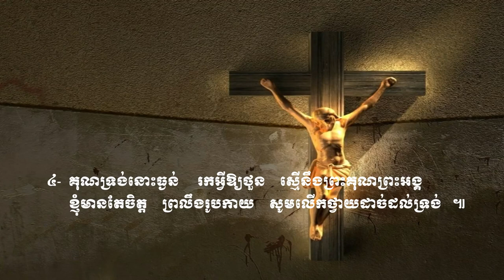នៅត្រង់ឈើឆ្កាង (សាច់) .All The Cross. (Sound) Vol # 49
ខ្ញុំត្រូវតែទៅ
ទៅមុខគ្រីស្ទជនអើយ
យុវជនអើយ
យុវជនគឺជាកំលាំងទ័ពស្រួច
ចម្រៀងផ្សាយដំណឹង
ចូរទៅប្រញាប់
ច្រូតថ្វាយព្រះអង្គ
ចូរចេញបំភ្លឺលោកិយដ៏ងងឹត
យុវជននិងបេសកកម្ម
ចូរមានចិត្តស្មោះត្រង់
យើងជាបន្លឺលោកិយ
ព្រះគុណល្មមដល់អ្នកហើយ
មិត្តអើយក្រោកឡើងពីព្រលឹម
ទ្រង់ឃ្វាលខ្ញុំពិត
ព្រះអង្គឃ្វាលខ្ញុំ
ព្រះអង្គជាអ្នកគង្វាលខ្ញុំ
ព្រះបន្ទូលទ្រង់ជាទីពឹង
ខ្ញុំទុកចិត្តនឹងព្រះបន្ទូលសន្យា
ពេលដែលខ្ញុំបានសង្រ្គោះហើយ
ចូរចាំយាម
រងទុក្ខក្នុងទ្រង់
សេចក្ដីអធិស្ឋាននៃព្រះអម្ចាស់
ខ្ញុំសូមថ្វាយខ្លួន
សូមចូលពឹងជ្រក
ខ្ញុំចង់ធ្វើជាគ្រីស្ទាន
ខ្ញុំឃើញព្រះអង្គជាប់ឆ្កាង
សូមលាងសម្អាតខ្ញុំឲ្យបានស្អាត
នោះខ្ញុំបានស្វែងរកព្រះអម្ចាស់
សូមទ្រង់ប្រោសឲ្យរសាយ
ខ្ញុំអធិស្ឋានឲ្យបានរសាយ
ខ្ញុំភ្ញាក់អធិស្ឋាន
សូមព្រះពរទាំងមេៗ
ទ្រង់ដាសតឿនខ្ញុំឲ្យអធិស្ឋាន
ខ្ញុំសូមចូលឱនក្រាប
ព្រះអង្គអើយខ្ញុំសូមក្រាប
ខ្ញុំវិលមកវិញ
ខ្ញុំវិលវិញហើយ
ខ្ញុំចង់តែថ្លែងពីនាមទ្រង់
សូមព្រះវិញ្ញាណយាងមកសណ្ឋិត
ខ្ញុំចង់បម្រើទ្រង់
ខ្ញុំជាត្បូងរបស់ព្រះអង្គ
ព្រះយេស៊ូវអើយ
ខ្ញុំទុកចិត្តលើទ្រង់ហើយ
បានស្កប់ចិន្ដាលុបការរងទុក្ខ
ព្រះអម្ចាស់យេស៊ូវអើយ
ខ្ញុំមានតែចិត្តភក្ដី
ខ្ញុំលីឈើឆ្កាងដោយចិត្តស្មោះត្រង់
ខ្ញុំចង់នៅជិតព្រះអង្គ
សូមនាំខ្ញុំ
សូមទ្រង់ឆាប់យាងមក
កូនមានកុំហុសចំពោះបិតា
ខ្ញុំចង់បានចិត្តស្ងប់
ខ្ញុំរង់ចាំទ្រង់
ក្នុងព្រះហស្ថទ្រង់
សូមទ្រង់គ្រប់គ្រងលើចិត្តខ្ញុំ
ព្រះពរទ្រង់នឹងមកដល់
សូមទ្រង់ប្រទានក្ដីសុខ
សូមទ្រង់ទទួលផង
ដង្វាយខ្ញុំថ្វាយស្ម័គ្រពីចិត្ត
ប្រកបជាប់ជាមួយព្រះអង្គ
ប្រៀបដូចជាក្មងដែលផ្ដាច់ដោះហើយ
ព្រះគ្រីស្ទមានជ័យជំនះ
ព្រះគ្រីស្ទទ្រង់ឈ្នះ
ជ័យជំនះក្នុងគ្រាទុក្ខលំបាក
ទ្រង់លោះខ្ញុំឲ្យរួចពីបណ្ដាសា
ចម្រៀងជ័យជំនះ
ឲ្យត្រូវសេចក្ដីល្បួង
ខ្ញុំក៏មានជ័យជាមួយនឹងទ្រង់
ទ្រង់ជួយដោះទុក្ខ
ទ្រង់ជួមិនដែលខាន
មានពរហើយ
មានពរហើយអស់អ្នកសុចរិត
ព្រះអង្គស្រឡាញ់រូបខ្ញុំឥតរសាយ
ជ័យជំនះលើអារក្ស
រស់ក្នុងគ្រួសារនៃព្រះ
សែនសប្បាយរីរាយ
ថ្ងៃណាក៏សប្បាយ
សប្បាយក្នុងព្រះ
ចូរអរសប្បាយក្នុងព្រះ
ខ្ញុំរួចខ្លួនហើយ
ខ្ញុំមានអំណរ
អំណរពីព្រះអង្គ
ព្រះគង់ជាមួយយើង
សែនបិតិត្រេកអរ
ត្បូងទ្រង់រើស
យើងជាគ្រួសារតែមួយ
ឥឡូវខ្ញុំបានដឹងជាកើហើយ
សែនសុខសាន្ត
យើងជួបជុំគ្នា
យើងជួបជុំគ្នា
រងទុក្ខមាននៅខ្លីពេលសួស្ដីនៅឋិតឋេរ
យើងនឹងចូលក្នុងទីក្រុងបរិសុទ្ធ
ខ្ញុំសប្បាយណាស់
តើមានអ្វីសប្បាយជាង
តាំងពីបានសង្រ្គោះ
សេចក្ដីស្រឡាញ់
បញ្ញត្តិដប់ប្រការដ៏ពិត
ទ្រង់កាច់នំប៉័ងជីវិត
ខ្ញុំសូមទទួលបែងនៃសេចក្ដីសញ្ញា
ចូរយើងទទួលដោយរំលឹក
ខ្ញុំបានស្អាតដោយព្រះលោហិតទ្រង់
ខ្ញុំបានសំរេចចិត្ត
សូមទ្រង់ប្រទានពរ
សូមទ្រង់ចាក់ព្រះពរ
សូមព្រះពរដល់គូរថ្មោងថ្មី
មានក្មេងនៅឋានសួគ៌ដែរ
ស្រលាញ់ហើយស្ដាប់បង្គាប់
កូនអើយព្រះអង្គស្រលាញ់អ្នក
ខ្ញុំមើលឃើញឋានឧត្ដម
សូមរក្សាព្រលឹងនៃទូលបង្គំ
ខ្ញុំទៅនៅជាមួយទ្រង់
ព្រះយេស៊ូវបានប្រោសខ្ញុំហើយ
សូមទ្រង់យាងមកវិញ
លើសជាងពួកល្បាតរងចាំពេលភ្លឺឡើង
ខ្ញុំសូមលាទៅ
ចម្រៀងស្នេហ័ខ្ញុំ
ទ្រង់ជាព្រះអម្ចាស់មេត្រី
ខ្ញុំច្រៀងថ្វាយពរ
ព្រះអង្គមិនដែលខាន
ឈាមទ្រង់វិសេសម្លេះ
បញ្ញត្តិព្រះយេស៊ូវ
ចំរៀងឆ្នាំថ្មី
ព្រះអង្គដែលបានសង្រ្គោះរូបខ្ញុំ
នាមព្រះយេស៊ូវ
ព្រះយេស៊ូវប្រោសយើងហើយ
ចូរមកទទួលព្រះពិត
សេចក្ដីសុខសាន្ត
ព្រះគ្រីស្ទរស់នៅសព្វថ្ងៃ
ព្រះអង្គនាំកូនស្ងួនទៅ
ដោយសារព្រះដ៏មានជ័យ
សូមពរដល់ជាតិខេមរា
ខ្ញុំបានស្រឡាញ់ដល់ព្រះយេស៊ូវ
គួសេរសើរទ្រង់ដោយលោតកញ្ឆោង
យើងខ្ញុំកំពុងនៅចំពោះព្រះ
សូមអរព្រះគុណដល់ព្រះអង្គ
លាសិនហើយ
ជួបគ្នាទៀត
យើងនឹងជួបគ្នាក្នុងធ្លាទីក្រុងបរិសុទ្ធ
ចម្រៀងលាគ្នា
ខ្ញុំមានតែព្រះយេស៊ូវជាមិត្តដ៏ល្